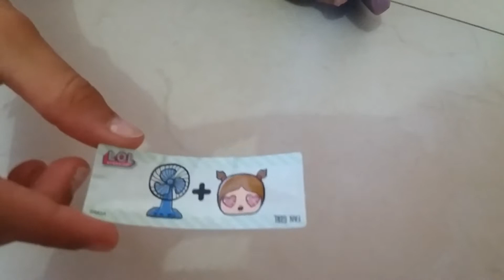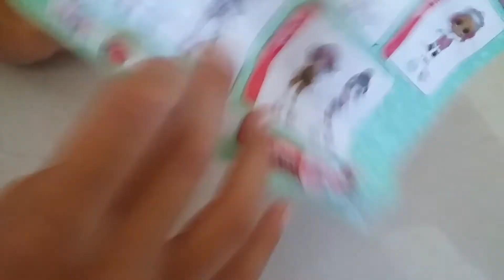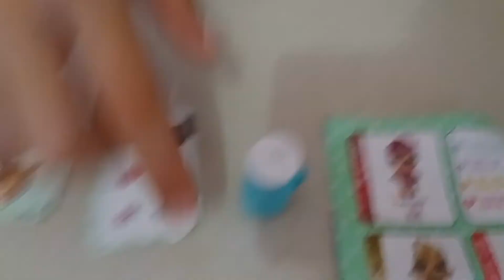Abrindo meu presente de aniversário -LOL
No vídeo de hoje a Guta vai abrir a LOL que ganhou de aniversário.